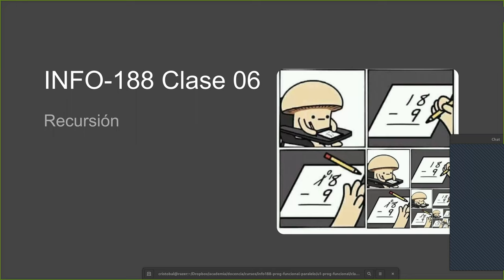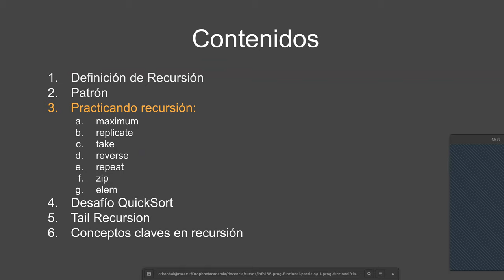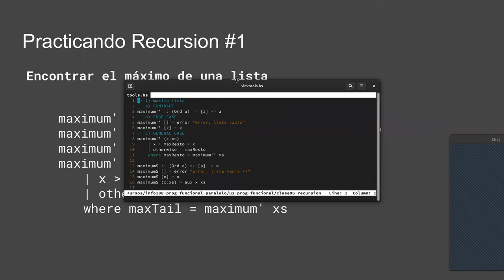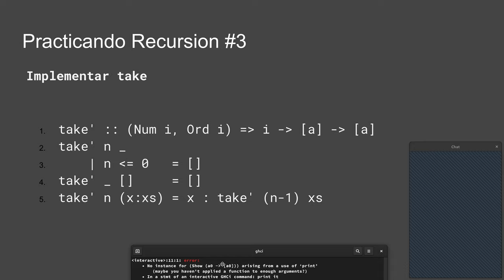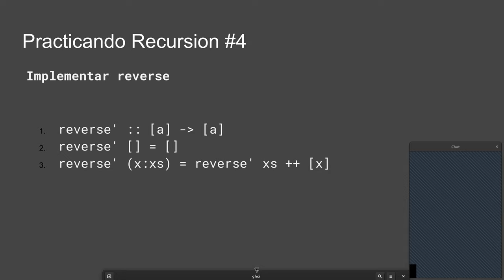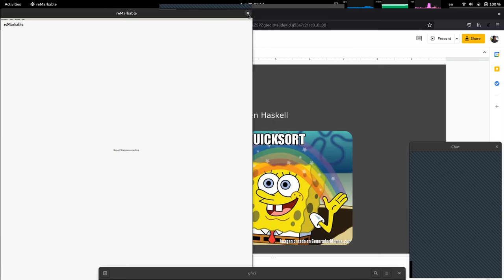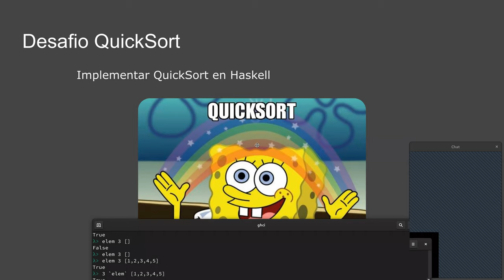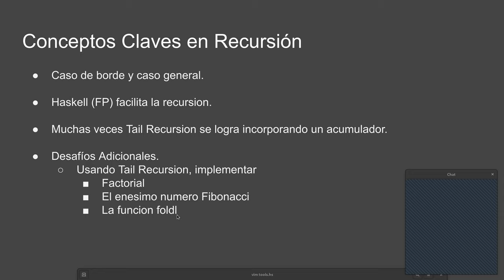[INFO188-2021] Reunión 05 - Recursión en Haskell